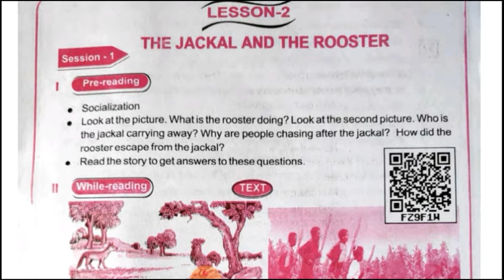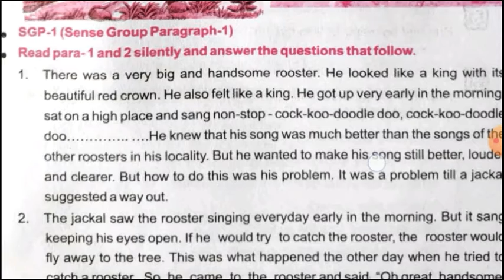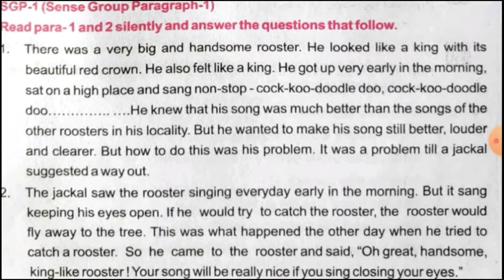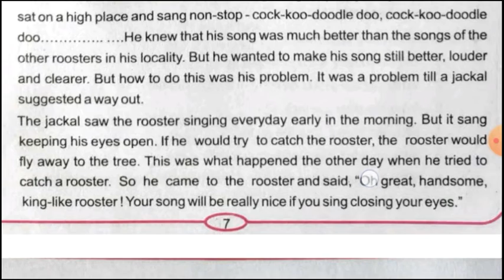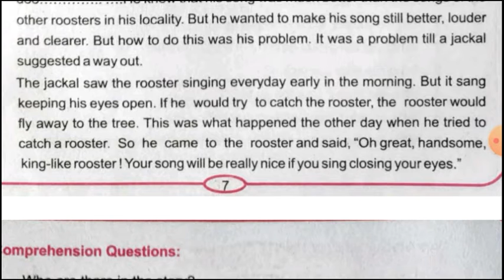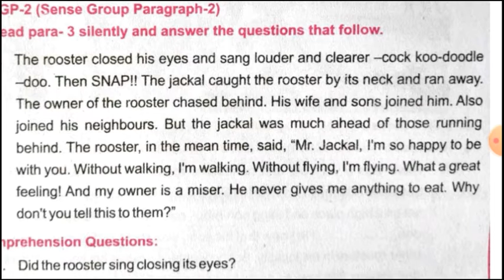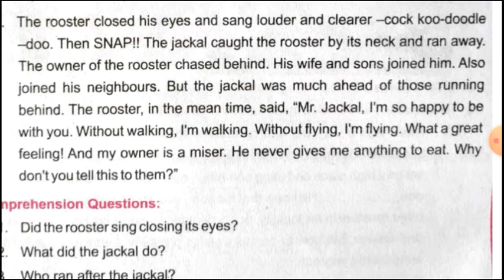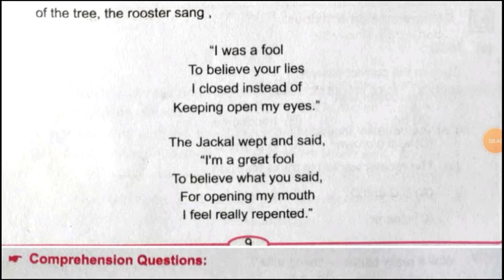7th class english The jackal and the rooster // The jackal and the rooster in odia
The jackal and the rooster

The jackal and the rooster  Question & Answer ,

7th class English Run Run Run video,

Welcome to sahaja sikhya .Odia study channel ,for your study .It is a study channel that helps students to easy learn in odia . In this channel we make videos of study .In this channel we make videos for 6th class,7th class,8th class,9th class,10th class,+2...

                                                                                                               Sahaja Sikhya